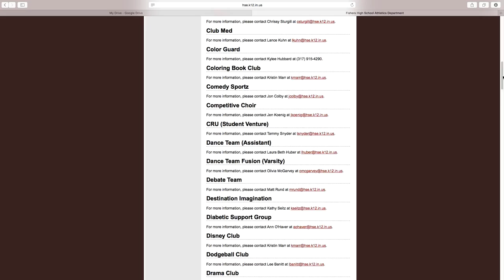Clubs and Sports Enthusiasm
Mass Media Announcements Commercial